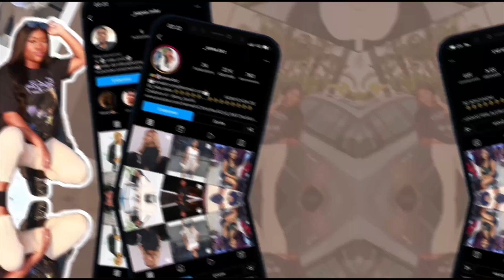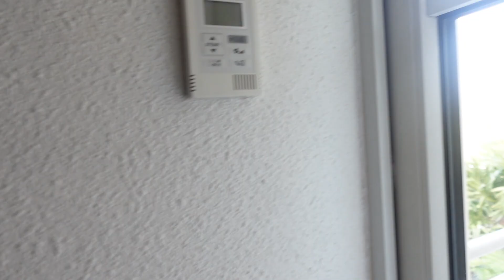SÉJOUR REPOS 🧖‍♀️DANS UN BEL HÔTEL APRÈS L'ACCOUCHEMENT